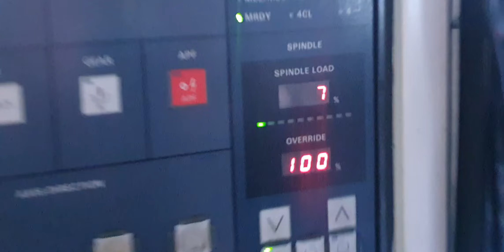BMW crown wheel matching holes for quaife LSD